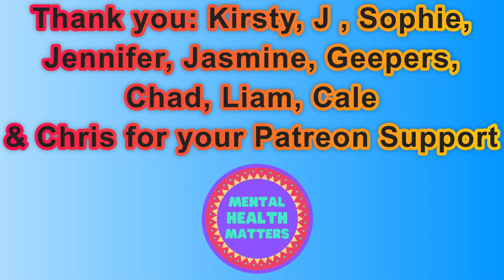Day 2,063 | 4,838 Days To Go! | Ep 06: 5 Sets of 22​ Push Ups Challenge for Mental Health UK